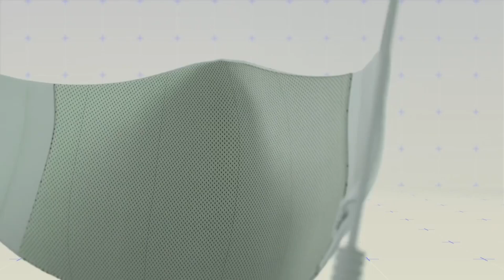High Quality 3D Animation Video ad || Top Animation video production Company in Delhi India (2)